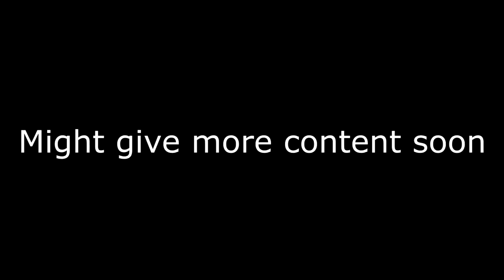My Valorant Experience.EXE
Valorant is very fun to play and it's free soo make sure to check them out!

- Melty Blood : Obsecure Zone